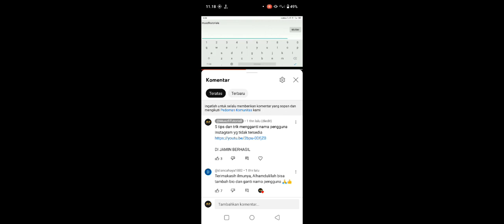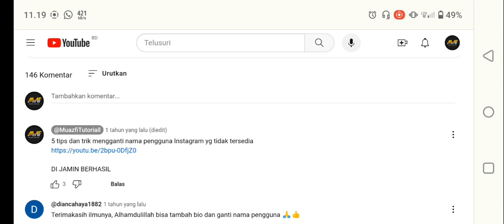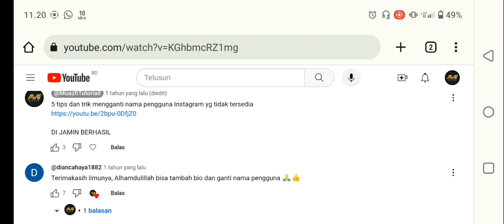Cara Menyalin Link Di Komentar Youtube